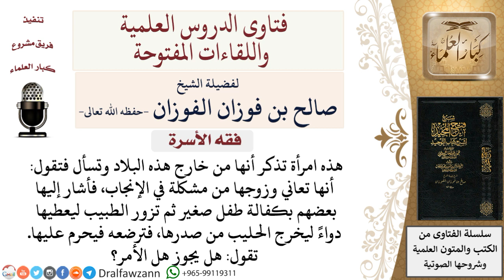هل يجوز كفالة طفل صغير ثم ترضعه من صدرها؟ لمعالي الشيخ صالح الفوزان